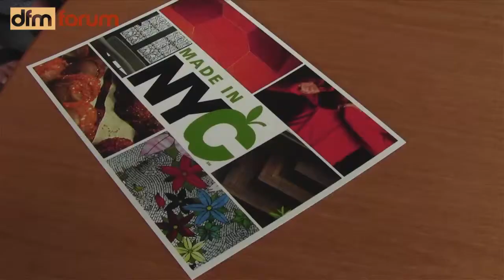'You can get anything made in New York City'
Bringing design and manufacturing together 'really speeds up the cycle of innovation' says Pratt Center Director Adam Friedman.